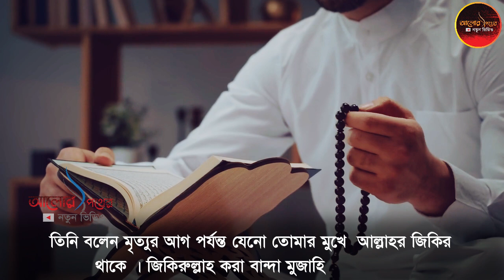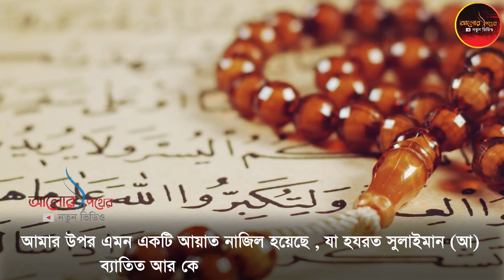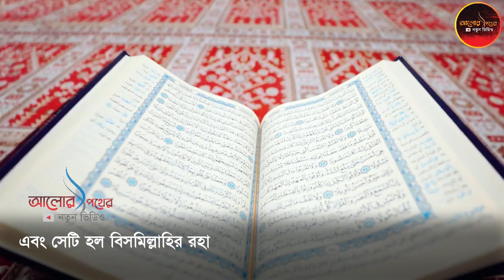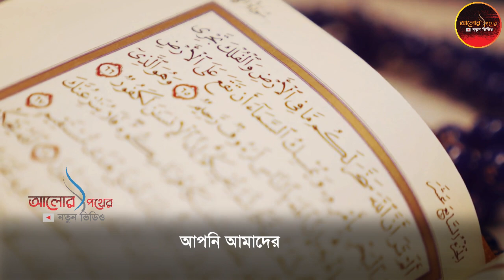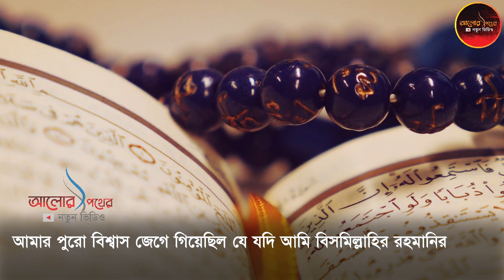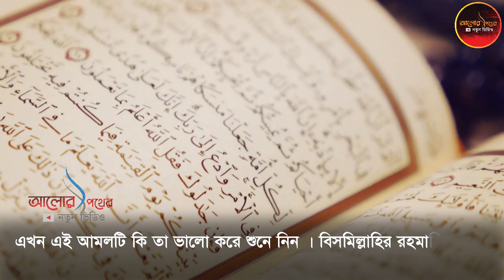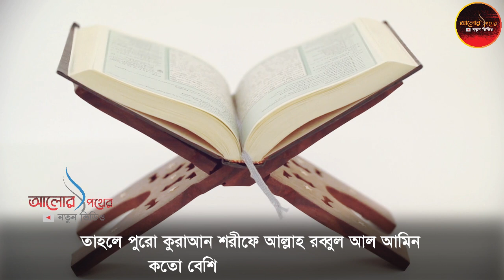এই আমলটি ১বার করে দেখুন অনেক ধন সম্পদের মালিক হবেন। আলোর পথের নতুন ভিডিও আলোর পথ alor poth all video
এই আমলটি ১বার করে দেখুন অনেক ধন সম্পদের মালিক হবেন। আলোর পথের নতুন ভিডিও আলোর পথ alor poth all video . alor poth আলোর পথ | alor poth new video 2021 | alor poth new video 2022 আলোর পথ আলোর পথের নতুন ভিডিও । আলোর পথে